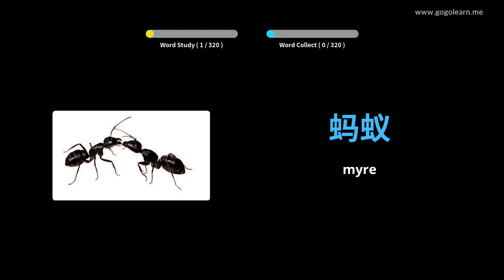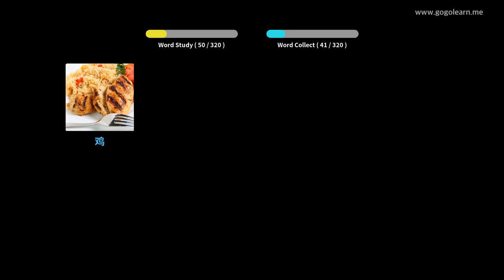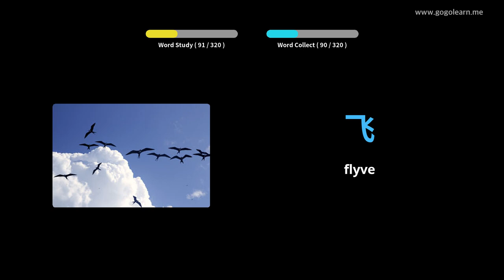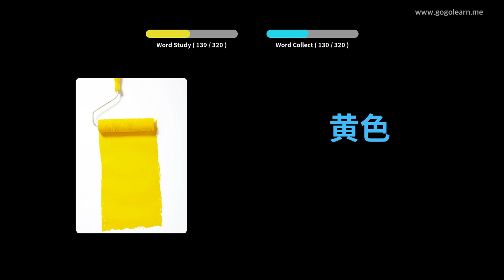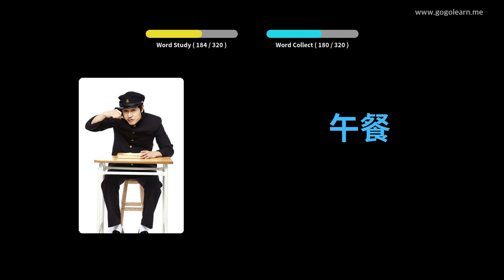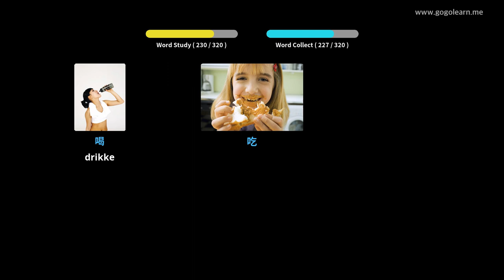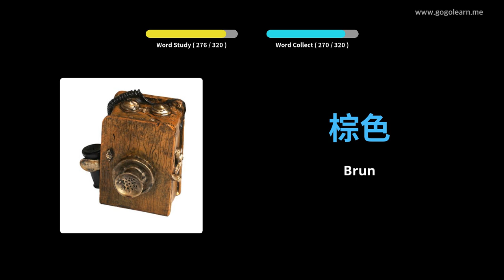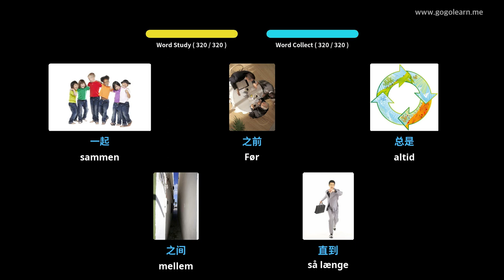Lær Kinesisk Gjennom Bilder |Kinesisk Ordforråd Lytter Under Kørsel | Golearn